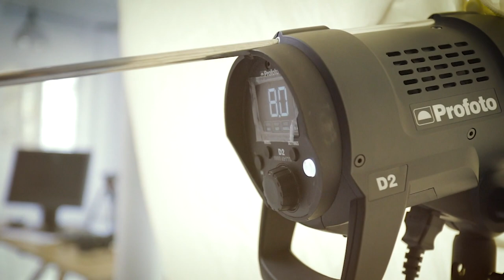MODE Collection Three - Behind the Scenes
A collection of sixteen designs in two colour palettes that focus on statement stitchwork and wearable silhouettes.

This collection features 16 designs which include some of your favourite Rowan yarns; Alpaca Classic, Alpaca Soft DK, Big Wool and Brushed Fleece.

Designers include: Lisa Richardson, Quail Studio, Annika Andrea Wolke, Martin Storey, Georgia Farrell.

MODE Collection Three is available to purchase from the 1st September 2020 from your local stockist.